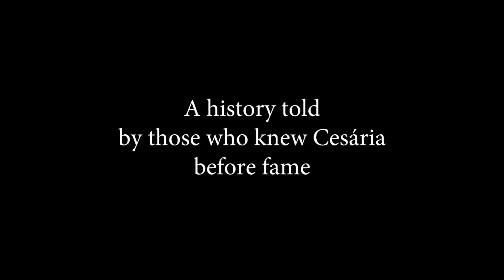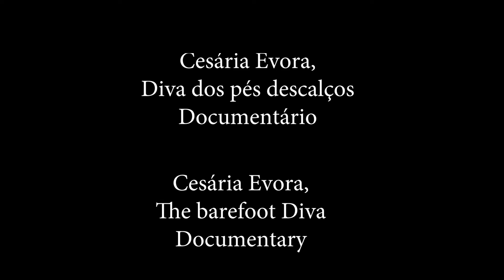trailer doc cise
An animated film about Cesaria Evora